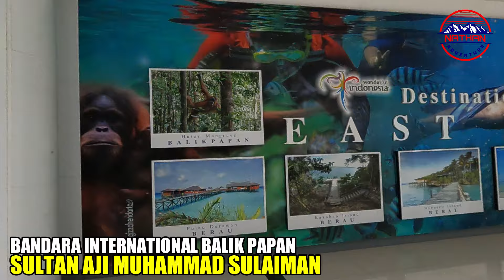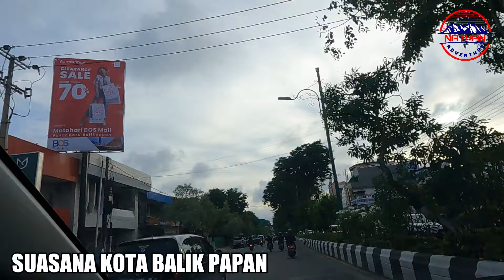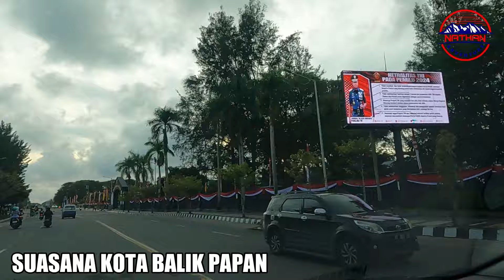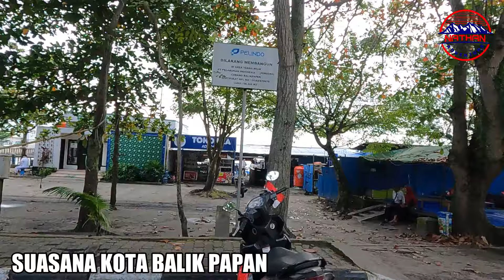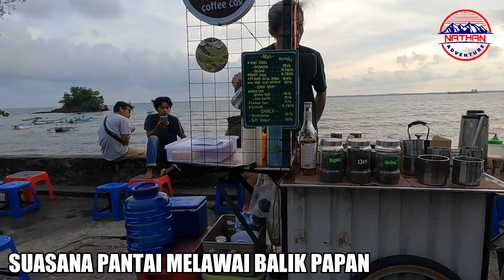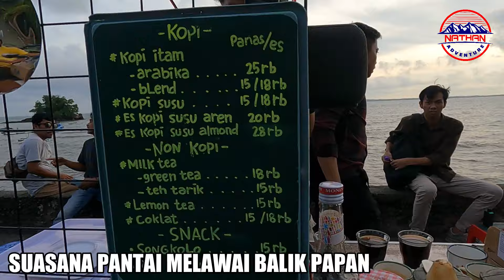IKN TERBARU HARI INI 2024| IBU KOTA NUSANTARA JOKOWI |HOTEL GRAND DJOKRO |SUASANA BANDARA BALIKPAPAN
selamat datang dichannel NATHAN ADVENTURE

Terus ikuti Channel ini, akan ada update seputar Bali :
Kota denpasar
Pula Bali
Canggu Bali
Seminyak Bali
vlogger bali
tempat wisata bali
legian bali
legian
kuta bali
kuta beach
bali Seminyak
gang poppies
bali terkini
Pariwisata bali
Pariwisata bali sepi
Kuta bali
Ubud Bali
Wisata bali
Info Bali
Tuban Bali
Wisata Bali
Kabupten Gianyar
Wisata Kuliner
babi guling
masakan khas bali
Kuliner Bali
Pantai Sanur
Bali indonesia
Nusa Penida Bali
Bandara Gusti Ngurah Rai
Bedugul Bali
Danau Beratan Bali
Danau Tamblingan Bali
Danau Buyan Bali
Kebun Raya Bedugul Bali
Pura Ulun Danu Bali